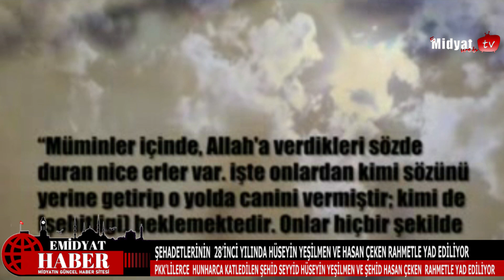PKK vahşetinin unutulmayan mustazafları Şehid Hüseyin Yeşilmen ve Hasan Çeken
1993 yılında Cizre'nin köylerinde PKK ambargosu altında kalan Müslümanlara erzak taşırken PKK tarafından kaçırılarak işkencelerle cesetleri parçalanan Seyyid Hüseyin Yeşilmen ve Hasan Çeken, şehadetlerinin 28'inci yılında rahmetle yad ediliyor.
HABERİN DEVAMI İÇİN LÜTFEN LİNKİ TIKLAYINIZ
DEĞERLİ İZLEYİCİ VE TAKİPÇİLERİMİZ
ÇEVRENİZDE ŞAHİT OLDUĞUNUZ VEYA YAŞADIĞINIZ,HAYATA DAİR NE VARSA BİZİMLE PAYLAŞIN.